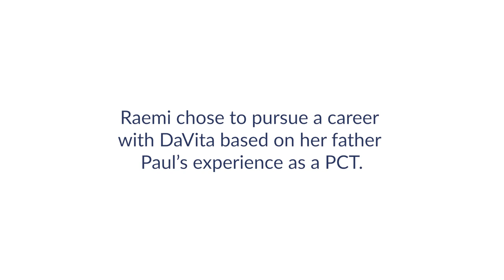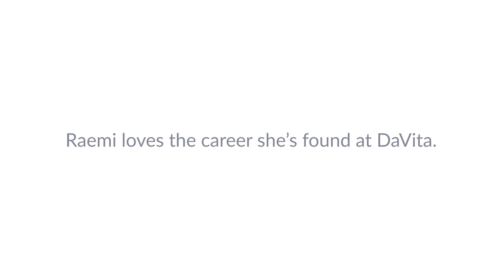How Joining DaVita Exceeded Raemi’s Expectations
When Raemi joined DaVita as a patient care technician, she was delighted by how welcoming and inclusive the environment was. Allowing her to fulfill her passion for patient care, Raemi says working at DaVita is “better than anything I've ever done before, and it's better than what I expected it to be.”